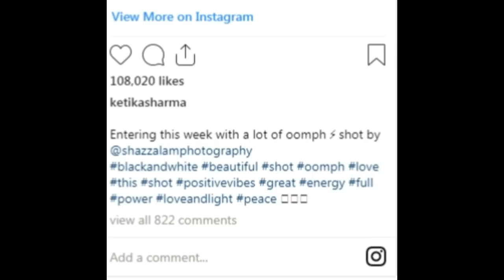సినిమా ఛాన్సుల కోసం పూర్తిగా దిగజారిపోయిన టాలీవుడ్ హీరోయిన్..ఎవరో తెలిస్తే మతిపోతుంది Tollywood